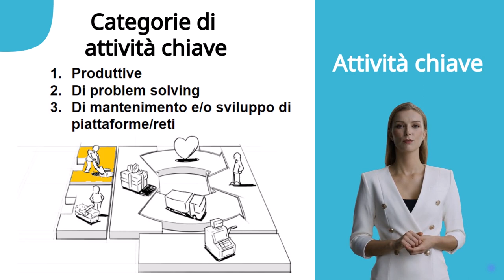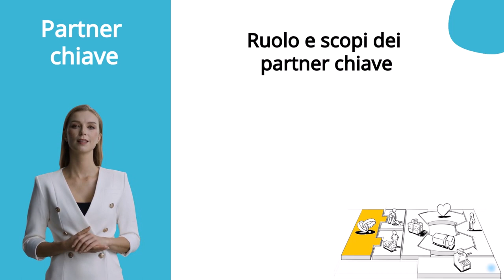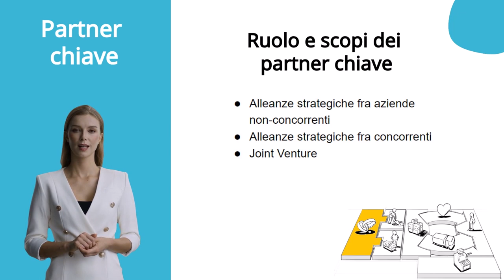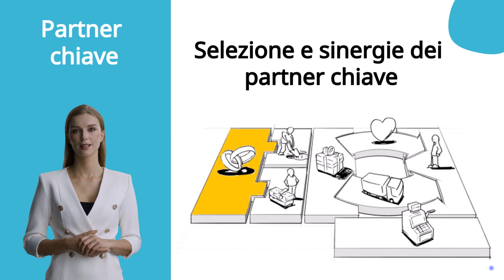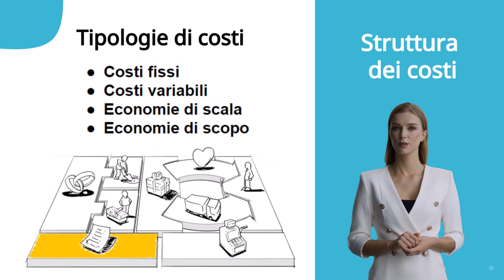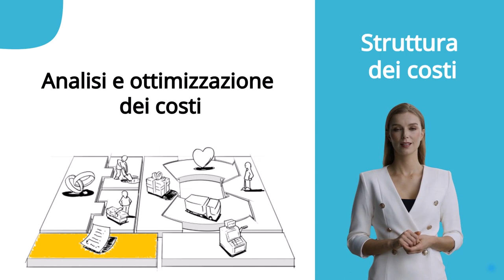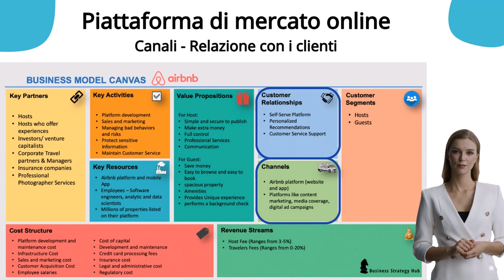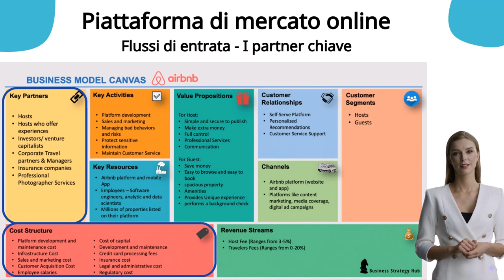8 Il lato costi